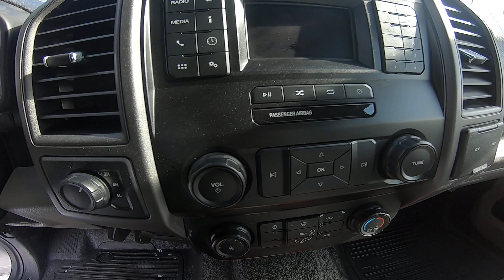(36935) 2020 Ford F-450 Crew Cab Stake Body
Diesel 4WD DRW